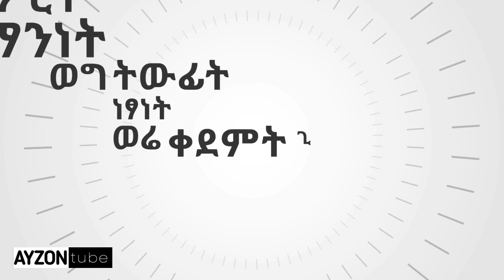20 ቢሊዮን ብር ፕሮጀክት በኦሮሚያ ሸገር ከተማ አዲስ አበባ ኢትዮጵያ ሊገነባ ነው 20billion birr project in Sheger city of Oromia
AYZONtube:
አዲስ አበባ ለምኔ የሽመልስ ፕሮጀክት

60 ቢሊዮን ብር ህንፃ ፕሮጀክት

1ሺ ቤቶች ለገበሬዎች ሊገነቡ ነው

አባይ ምን ያህል ትልቅ ነው

በጉጉት ሲጠበቅ የነበረ ፕሮጀክት ተቋረጠ